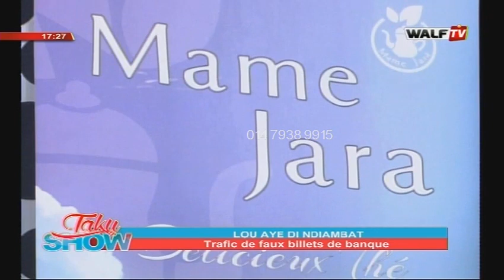LOU AYE DI NDIAMBATE (TAKU SHOW): TRAFIC FAUX BILLETS